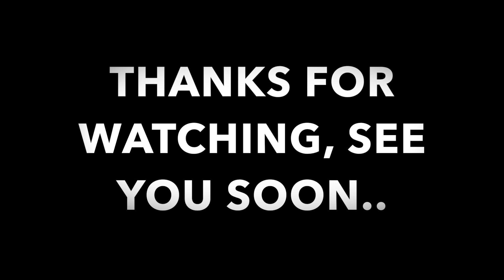GOING TO MY FIRST EVER BOXING MATCH | KO?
My first ever experience seeing an acc real live boxing fight. big congratulations on my mate Josh Lamptey!!